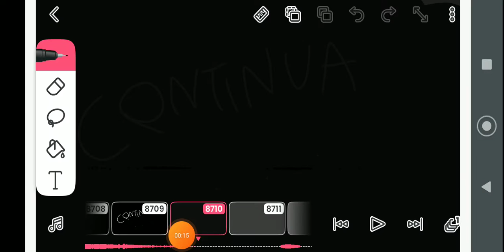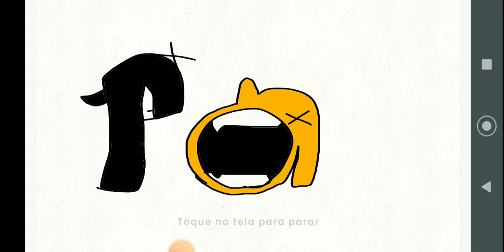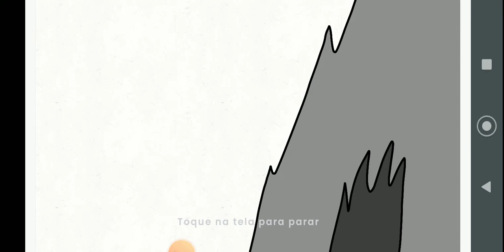alphabet lore: o passado PT.5 (nZ...)